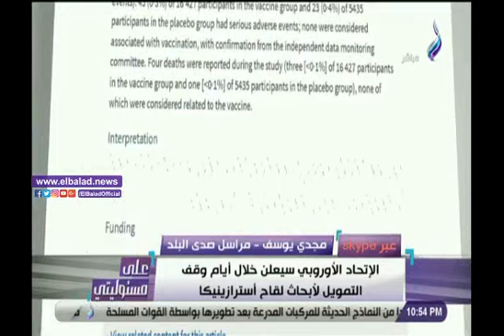مراسل صدى البلد الاتحاد الأوروبي سيعلن وقف التمويل لـ لقاح أسترازينيكا